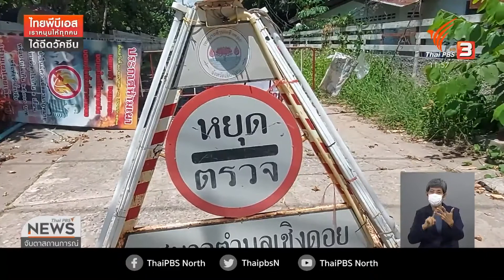เร่งคุมโควิด-19 ระบาดในเรือนจำกลาง จ.เชียงใหม่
17-5-64
...จังหวัดเชียงใหม่ ยอดผู้ติดเชื้อโควิด-19 รายใหม่ ลดลงอย่างต่อเนื่อง แต่ ในเรือนจำกลางจังหวัดเชียงใหม่ มีผู้ต้องขังติดเชื้อโควิด-19 สะสม จำนวนมาก